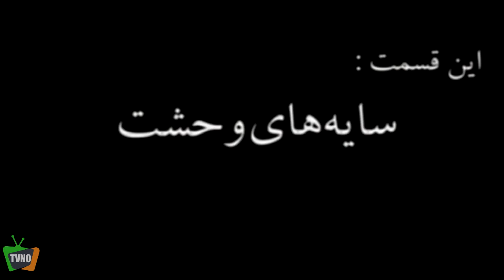سریال ایرانی رستوران خانوادگی | قسمت 17